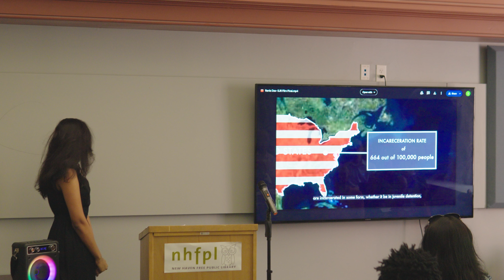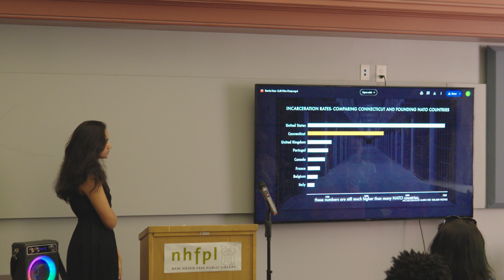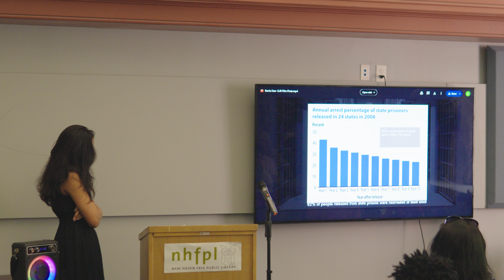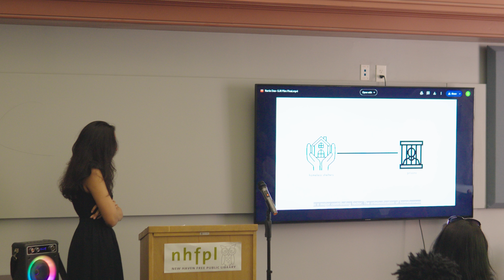Rania Das presents Art Based Intervention in the Juvenile Justice System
The objective is to bring to light the positive influence of creative expression on the lives of young individuals entangled in the justice system, fostering a deeper understanding of the rehabilitative power of the arts. The visual medium is chosen deliberately, as it possesses a unique ability to capture emotions and narratives in a compelling manner.